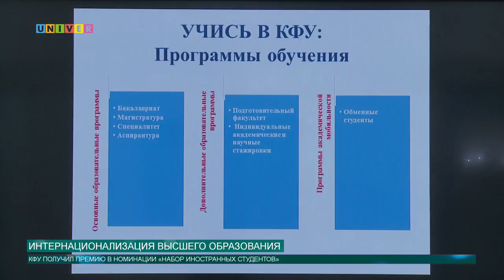Интернационализация высшего образования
Казанский федеральный университет получил премию «Интернационализация высшего образования - 2017». Премия призвана привлечь внимание профессионального сообщества и общественности к ежегодному вкладу университетов в развитие национального высшего образования, формирование репутации страны на международном рынке образовательных услуг.